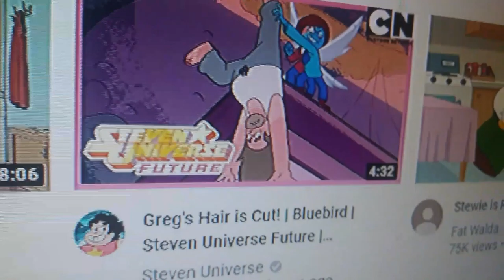Too much dark and twisted for me